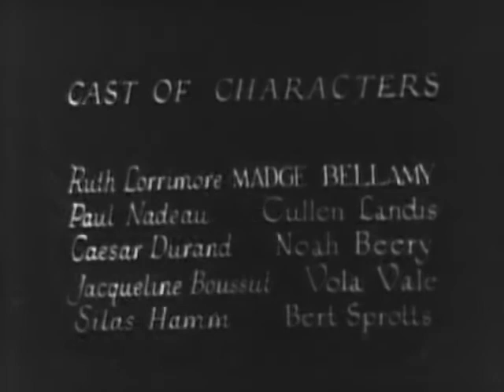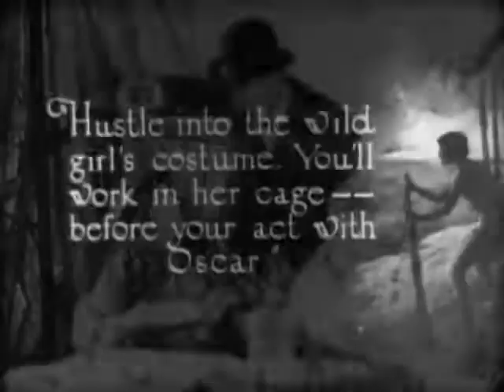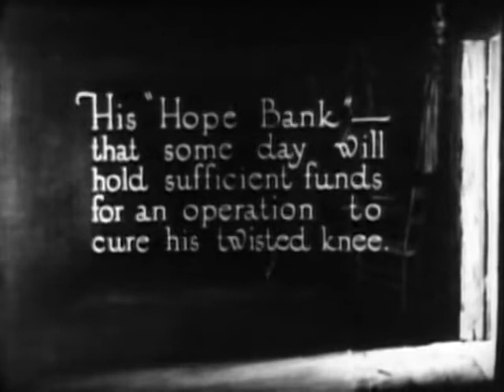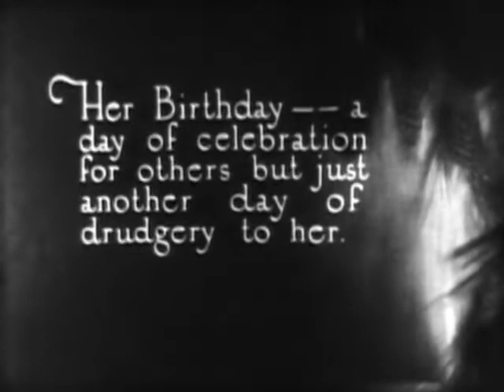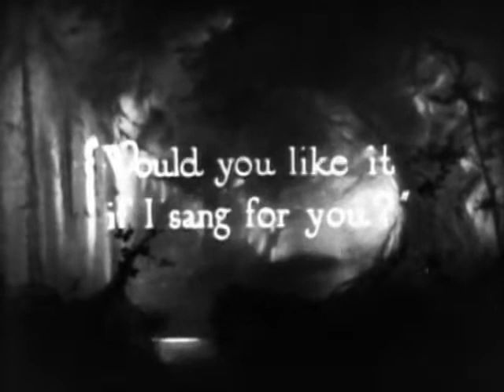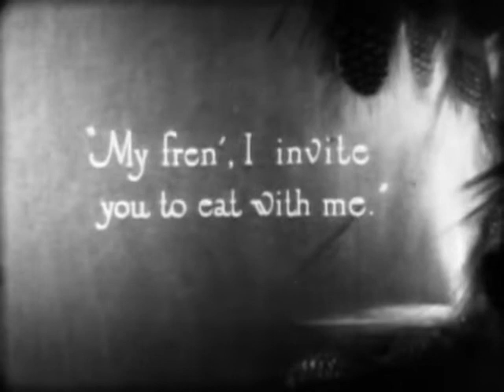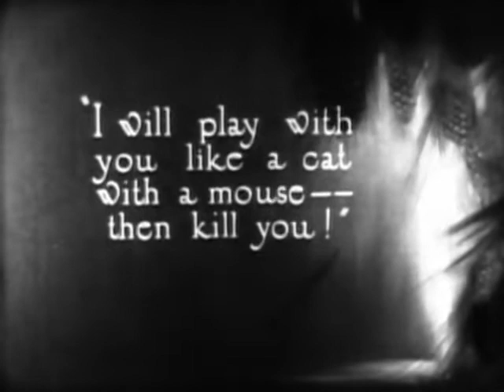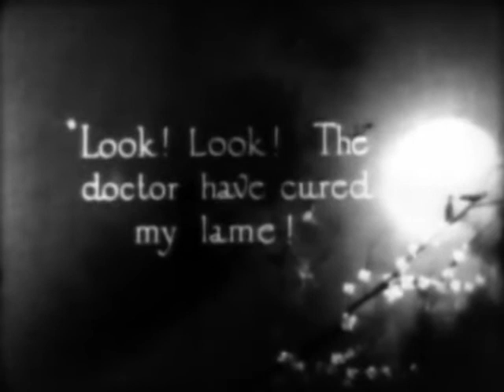Scott Lord Silent Film: Madge Bellamy in Soul of the Beast (John Griffith Gray, 1923)